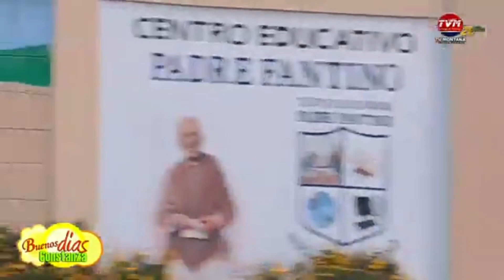Así Amaneció Cosntanza Miércoles 26 de Octubre